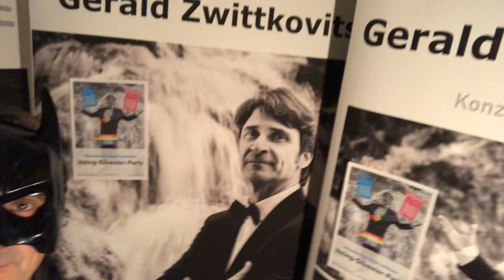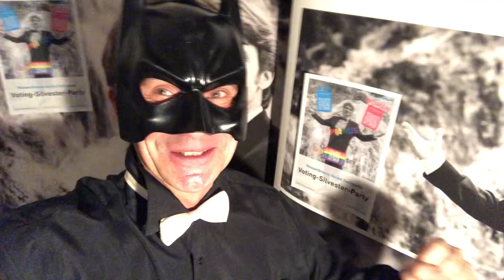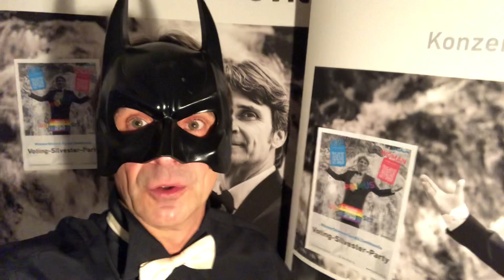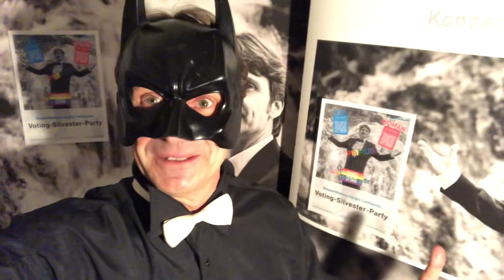Prosit Neujahr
Fensterkonzert Teil 148 ist eine Selfie-Aufnahme, da alle noch den Jahreswechsel feiern, und das ist gut so, denn die Zeit ist eh so wie sie ist .

Prosit Neujahr und vielen Dank an ALLE, die mir ihr "Herzerl" gegeben haben, sodass ich nun zum PRIMUS, zum Mr.BOKU beim 150 Jahr BOKUalumni Voting gewählt wurde, dies ist für mich eine große Ehre und zugleich ein großer Auftrag, den eingeschlagenen Weg - unserem Wasser eine Stimme zu gehen - weiter zu gehen!

VIELEN DANK nochmals an alle WegbegleiterInnen, MotivatorenInnen und UnterstützerInnen, v.a. an Digi-Netz ZUGKRAFT (eine österreichweite Kampagne hatte ich noch nie!)